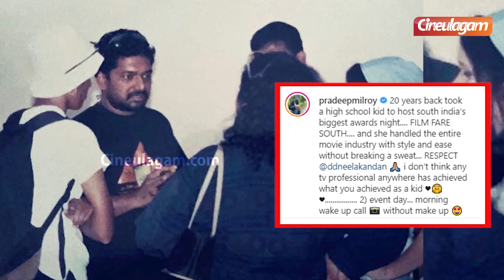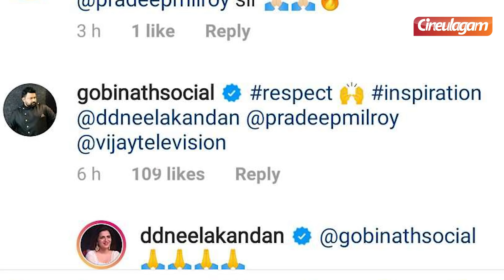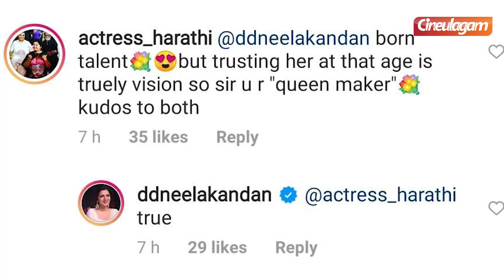20 வருடங்களுக்கு முன்பு ஸ்கூல் பொண்ணாக இருந்தும் DD செய்த சாதனை | Anchor DD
Vijay TV's programs head pradhip about DD..watch the video to know more...